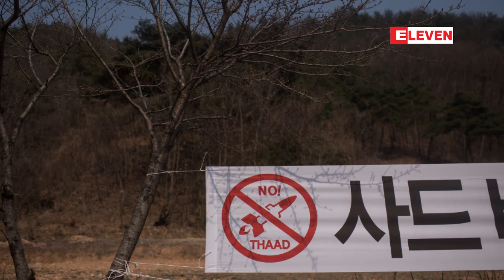အေမရိကန္ဒံုးက်ည္ကာကြယ္ေရးစနစ္ျဖန္႔ၾကက္ထားရွိမည္႔အေပၚ ေတာင္ကိုရီးယားျပည္သူ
ဆိုးလ္ကိုအလည္အပတ္ေရာက္ရွိလာတဲ႔အေမရိကန္ႏိုင္ငံျခားေရး၀န္ႀကီးကသဒ္ဒံုးက်ည္ကာကြယ္ေရးစနစ္ကို ေရွ႕ဆက္လုပ္ကိုင္သြားမယ္လို႔ထပ္ေလာင္းေျပာဆိုလိုက္ၿပီး ေနာက္တစ္ေန႔မွာ၊ ေတာင္ကိုရီးယားႏိုင္ငံသား ၂၀၀၀ ခန္႔ခ်ီတက္ဆႏၵျပခဲ႔တယ္လို႔သိရပါတယ္။